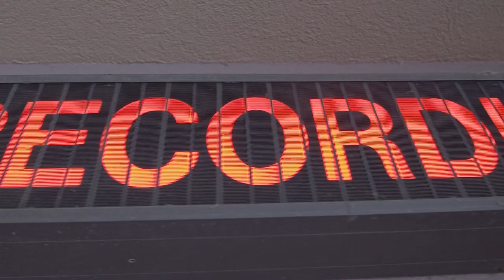Student Stories - Jennifer Rineman - CRC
Los Rios Community College District students share their stories.